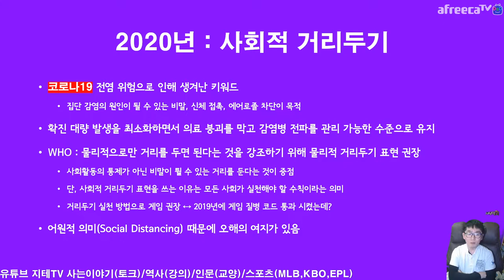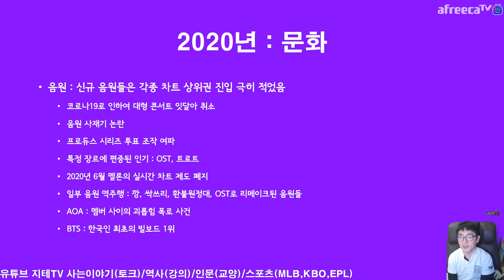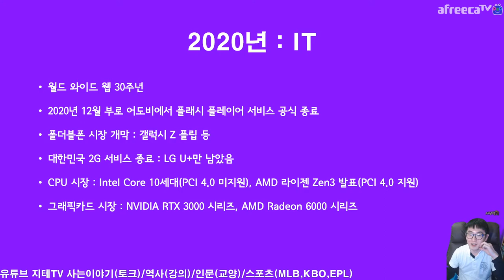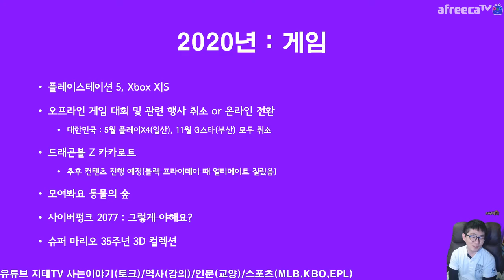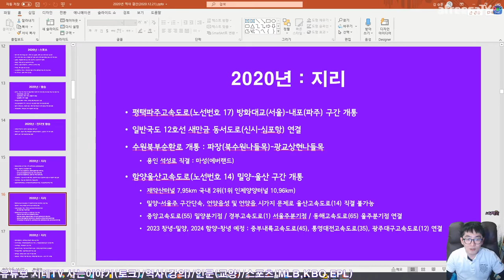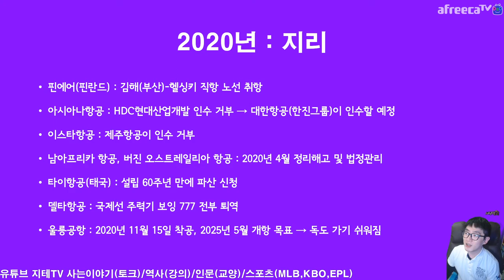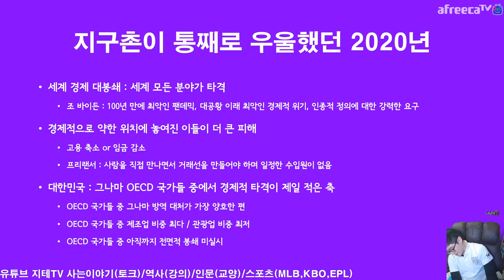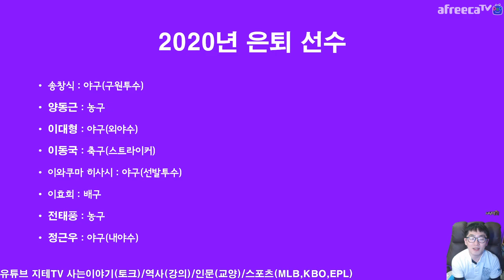2020년 역사 📚 분야 별 결산 😷 코로나19 영향 😢 안 받은 분야가 없네 😭 | 지테TV 사심 史心 역사 222화 1부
코로나19를 빼면 2020년의 역사를 말할 수 없는... 우려했던 한 해가 그렇게 끝나가고 있네요. ㅠㅠ

Timelines
0:00:00 개요 Intro
0:07:54 코로나19 COVID19
0:09:35 사회적 거리두기 Social Distancing
0:12:01 정치 Politics
0:15:08 경제 Economy
0:16:08 문화 Culture
0:23:27 IT
0:25:20 게임 Games
0:29:06 스포츠 Sports
0:31:32 방송 Broadcasting
0:35:22 지리 Geography
0:54:59 이모저모 Others
1:04:51 은퇴 선수들 Retires